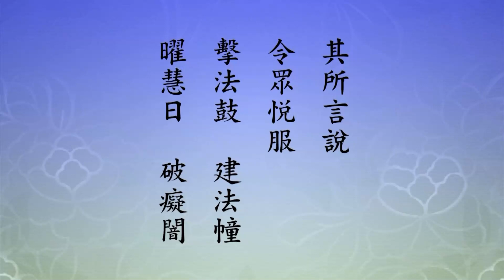二〇一四淨土大經科註（粵語版）372下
下面引的是「《俱舍玄義》」，《俱舍論》的玄義，裡面講「學乖諦理」，乖是違背，「隨自妄情」，自以為是，「不返內覺」，不肯回頭，都叫外道。諦理是什麼？諦理是真理，真理是自覺，有小的覺悟，中覺悟，大覺悟，徹底覺悟，一般徹底覺悟是明心見性。所以禪宗說見性成佛，這個成佛並不是究竟圓滿的佛，他見到真的了。佛在經上常常用月亮做比喻，你看到月亮是水中月亮，那是假的不是真的，你看到天上月亮，月亮一個月只有一天是滿月，看到圓的，完全看到，多數看到是半月，一半的，或者是月牙，月牙是小悟，一半算大悟，滿月是究竟大徹大悟。究竟大徹大悟在什麼時候？如果是往生了，在實報莊嚴土，破最後的無明，證圓滿的佛果，就是證得法身，完全融入常寂光，這是究竟徹悟，圓滿的佛果。見到真月就算是見佛了，初二、初三的月亮是真月亮，不是假的，真佛。法身菩薩就是真佛，雖是真佛，他還有四十一品無明煩惱的習氣沒斷。斷這個習氣，是在極樂世界實報土，實報土是報身菩薩。報身我們見不到，太大了，明心見性的菩薩見到報身。見到報身，還要三大阿僧祇劫的時間，無始無明煩惱習氣就斷乾淨了，才證得常寂光，常寂光是法身，那叫究竟圓滿。我們必須走這條路，這條路保證你走得通。從哪裡下手？信願持名。

　　海賢老和尚給我們做的最好的榜樣，他不認識字，沒有念過書，二十歲出家，一百一十二歲往生。他就一句佛號，念了九十二年，九十二年沒有換一個題目，一生沒有聽過一次經，沒有讀過一卷經，可是這經裡頭所說的，你念給他聽，他全知道。只是深藏不露，跟惠能大師一樣。惠能大師也是沒有讀過經，也是沒有學過教，可是無論什麼經，你念給他聽，他講給你聽，你聽他講經往往開悟了。這是什麼？見性了。嫉妒障礙多，雖然見性也不敢出頭，六祖要到獵人隊裡面去避難，躲藏了十五年。十五年，大家把這樁事情淡化了，他才能出來。

　　海賢老和尚一生沒有示現，也就是說他大徹大悟之後，絲毫沒有外露，人家不知道。真正有本事的人看得出來，聽他說話、教人，言語很簡單，那不是普通人說得出來的。從這能體會到，從行持上能夠看得出來，是個大徹大悟明心見性的菩薩，一句佛號成功的。他能示現這個樣子成功，每個人都能成功，沒有一個不能成功，只要你肯幹、你有耐心，一句佛號念到底，除一句佛號之外，心裡什麼都沒有，心裡不能放東西。為什麼？心裡，真心本來沒有東西，妄心裡頭有煩惱、有習氣，真心沒有。我們要用真心，就是要把煩惱習氣放下，不許可心裡有妄想、有雜念、有分別、有執著，不許可，統統把它清理出去。用什麼方法清理？用一句佛號。心裡充滿佛號，除佛號之外什麼都沒有，這叫念佛。這樣念佛沒有一個不成就，愈念愈歡喜，愈念愈有信心。

　　這個底下，《大莊嚴法門經》裡頭有一句話說，「文殊師利」，就是文殊菩薩，「問金色女，誰是外道」。金色女回答他，「於他邪說，隨順忍受，是名外道」，這句話好！我們要學，不要跟人鬥嘴，不要跟人辯駁，他邪說，隨順就好，忍受，不要跟他辯論，這叫外道。這個意思我們能不能懂？金色女是怎麼教給我們的？於他邪說，自己要知道邪正，隨順忍受，可以，為什麼？避免爭論，這是名外道，不是真的外道。應付外道可以用這個方法，不需要辯論，隨他去，對我們有沒有影響？沒有影響。我們的信心堅固，不為他動搖；願心堅固，決定求生淨土。為什麼？今天社會上這種人很多，不辯，他少說幾句影響還不大，愈辯，他的歪理也很多會影響更深，這個必須要知道的。這是智慧，用真實智慧來處理，這是個人，個案處理，不影響僧團，這就對了。

　　下面，念老給我們結了一句總結，「外道種類多少，諸經不一」。很多，現在尤其是多，到處都能看到，如何處理？統統不放在心上，只把阿彌陀佛放在心上，就對了，就沒錯了，這不能不知道。諸經不一，《大日經》裡面說有三十種，《涅槃經》裡面說有九十五種。《華嚴經》跟《大智度論》裡面說有九十六種，「蓋因以大斥小，所謂九十六種者，其中一種乃聲聞道」。把聲聞都算成外道，聲聞是什麼？阿羅漢。為什麼？他不能見性。為什麼他不能見性？他不想見性，他認為證得阿羅漢就是見性了，把阿羅漢的偏真涅槃當作如來大涅槃，搞錯了，會錯意思了。這是一類，算是外道。《百論》裡頭說的，「順聲聞道者，皆悉是邪」。聲聞道是個階段，小學畢業，像讀書一樣，小學畢業就圓滿，就滿足，不再上升，這叫邪道。他應當向上提升，迴小向大，行菩薩道，這就對了。他這才是一個小段落。「聲聞雖屬如來正教，但是權法」，權巧方便，不是究竟法，「故亦與餘九十五種外道並列，而稱九十六種」。

　　「此以金剛山喻菩薩智慧堅固，一切魔外不能動搖」，後面這一句話要緊，一切魔、外道都不能動搖。像海賢老和尚一樣，老和尚做出榜樣給我們看，他就一句阿彌陀佛絕不動搖，念了九十二年自在往生，給我們做出這麼好的榜樣，我們要感恩。我們向他學習是報恩。這一生不能空過，往生可以說等於圓滿成就，這是往生到極樂世界。

　　底下一段，「明德行圓備」，分三科，第一，「調伏自他」。這是自他都說到了，我們看經文：

　　【其心正直。善巧決定。論法無厭。求法不倦。戒若琉璃。內外明潔。其所言說。令眾悅服。擊法鼓。建法幢。曜慧日。破癡闇。淳淨溫和。寂定明察。為大導師。調伏自他。】

　　字字句句，都是我們應當要學習的，從哪裡開始？從心。世出世間一切法，聖賢之法、佛菩薩之法、神聖之法，都是從其心正直入門。下面的註解，「上以喻明」，上面所說的完全講的比喻，「此下正說」，這不是比喻了，為我們真正介紹極樂世界「菩薩真實功德」。右面所說的這三行經文，「顯菩薩自覺覺他、宏法利生之德」。經文裡前面第一行，到內外明潔，這是自利，下面這段是說法利生。

　　我們看註解第三行，『正直』，「正者不邪，直者不曲」。《淨名經》說「直心是道場」。《往生論註》裡面說的，曇鸞法師註解的，「正直曰方，依正直故，生憐愍一切眾生心」。直心是道場，道場在哪裡？直心是真正道場。為什麼？出生大道，佛道、菩薩道、聲聞道，都是直心出生的。心要是不直，彎曲呢？彎曲的心就是妄心。妄心生煩惱，妄心生十法界，妄心生六道輪迴。這個重要，用心要正直。儒家教給我們，誠意、正心，這個地方的直心，就是《大學》講的正心。正心從哪裡？誠意。佛法常常把真誠兩個字連起來，祖師大德給我們講菩提心，菩薩的心叫菩提心，菩提心體相用，菩提心的體是什麼？是直心。菩提心的作用是慈悲心，慈是與樂，悲是拔苦，眾生有苦，幫助他離開苦難，這是悲心；眾生不快樂，你能讓他很快樂，法喜充滿，那是慈心，他把它分開來講。拔苦與樂，這就是道場，道場是從這裡建立的。如果沒有直心，寺廟蓋得再大、再輝煌，不能叫道場。

　　這個裡頭出生道，什麼道？佛道，成佛之道，菩薩道，阿羅漢道，最低限度也是天人道，六道裡頭人天兩道。如果這個心是彎曲的，是迷惑顛倒的，他那個道就是三惡道，這就是一切法從心想生。記住，一切法從心想生，我們起心動念要覺，這念頭好不好，這念頭是正還是邪，一定要清楚，如果正，好！如果是邪，馬上要斷掉，真正修行是在起心動念之處，起心動念與佛菩薩教誨相應，與經教相應，正道；與正道相違背就是邪道。所以，修行在哪裡修？在起心動念之處。起心動念是不間斷的，前念滅後念生，我們就在這裡修行，念念是直心，行行是德行，與孝悌忠信禮義廉恥相應，直心，我們才能自度，我們才能化他。我們在這裡搞漢學院，目的是什麼？目的是來學正法，是希望把正法落實在這個地區，那就是化他；落實在自己，這是自度，自行化他，所以這一段經文就很重要了。《往生論註》裡面說，「正直曰方」，方、正是一個意思，「依正直故，生憐愍一切眾生心」，這就是菩提心，菩提心從這裡生的。

　　下面又給我們舉《法華經》的方便品，「於諸菩薩中，正直捨方便，但說無上道」。《法華經》的方便品，第二品，佛教菩薩沒有方便法，為什麼？他是菩薩。對我們凡夫，佛是常常講方便法，小乘是方便，我們所提倡的，所要求淨宗同學共同學習的，五個科目是方便，第一個，淨業三福，做為我們修學最高的指導原則，不能違背。第一句，孝養父母；第二句，奉事師長；第三句，慈心不殺；第四句，修十善業，這是學佛入門，老師教給我們的，這叫佛弟子。這是第一條四句，把孝親尊師擺在第一，人要不孝父母，要不敬師長，那就不像人了，現在是人身，來生是惡道，這不能不知道。佛教我們怎樣保住人身，這四句，你這一生是人身，來生還得人身，修得好的到天上去了，是天人，有這個基礎才能學佛。學佛第二，淨業三福第二福是小乘；這是人天福報，這第一個。人天福報的基礎，才能提升到小乘，聲聞緣覺，如果這個基礎都沒有，怎麼提升？所以孝親尊師重要，現在人全疏忽了，社會變成這麼亂。

　　第二，小乘只有三句，「受持三皈，具足眾戒，不犯威儀」。三福第二條，受持三皈，就是皈依佛、皈依法、皈依僧，以佛法僧為老師，念念不捨，依教奉行。再向上提升，大乘，發菩提心，大乘最重要的是發心，沒有菩提心不能修大乘法。諸位要知道，我們求生西方極樂世界，最重要的就是大乘心，「發菩提心，深信因果，讀誦大乘，勸進行者」，發菩提心擺在第一。發心之後要真幹，心發了不能落實，沒發，那是口頭上的，不是真正回頭。深信因果，什麼因果？這個因果不是寫在第一句，是寫在最後這一條，這個因果是：念佛是因，成佛是果。大乘講到最究竟處就是淨宗信願持名，有真信、真願，老老實實念這句佛號，求生淨土，沒有一個不往生，沒有一個不成佛。但這個法門，一切諸佛都說難信之法，成佛哪有這麼容易？就這麼容易，所以你不能相信，正常，諸佛都說了，你要是一聽就相信，你這個人不正常，這是真的不是假的。所以遇到人不相信，我點頭，正常，佛說得沒錯，那我們自己就是不正常，我們這個不正常，是從正常來的，也不是一說就接受的，學了三十年才相信，所以，我對於這句話體會很深，難信之法，真難信，一聽就相信，真的不平凡，不是凡人，善根無比深厚他才能接受。

　　我還真正看過，往生之前那一、二個小時，真相信了，你看學佛學一生，到臨命終時快嚥氣才相信，行不行？行，他真往生了，瑞相稀有，證明四十八願第十八願是真的，縱然造作五逆十惡，無間地獄的罪業，你臨終一口氣還沒有斷，你能夠回頭，能夠懺悔，能夠真相信，一點懷疑都沒有，念佛求生，佛還是來接引你，阿彌陀佛太慈悲了，太偉大了，不嫌棄你，還接引你往生。往生的品位，看你懺悔的那個程度，真的百分之百的懺悔，上品上生，那就是一剎那之間，真正懺悔，還帶著有稍微習氣，品位就往下去了，所以平常要養，也就是要修。修什麼？不瞋、不貪、不痴，這個重要，臨命終時貪瞋痴沒有，品位高，帶著貪瞋痴的時候品位就低，四土三輩九品。這是佛對菩薩，所以「正直捨方便，但說無上道」，無上道就是念佛求生淨土，到極樂世界一生圓滿成佛，這才是我們終極的目標。